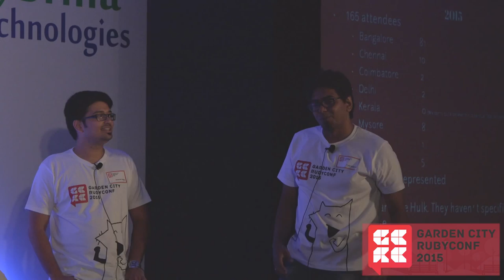Garden City Ruby Conference - Panel Discussion